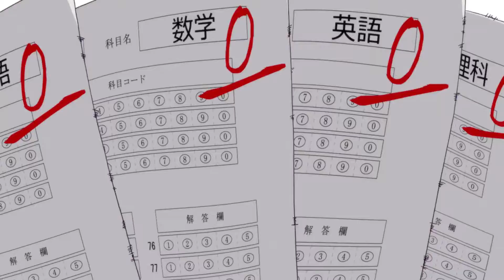Cluster MEP - My part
Super fun video. Love Aho Girl and this song is wacky and crazy! Definitely suits it.

Anime: Aho Girl